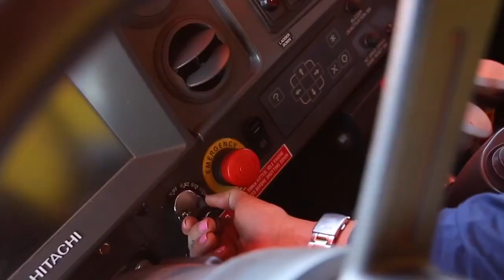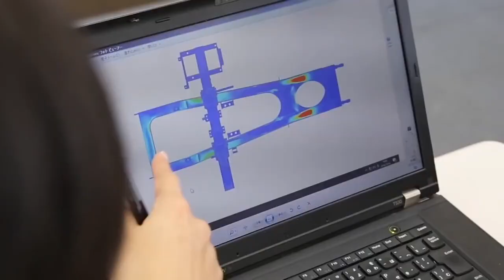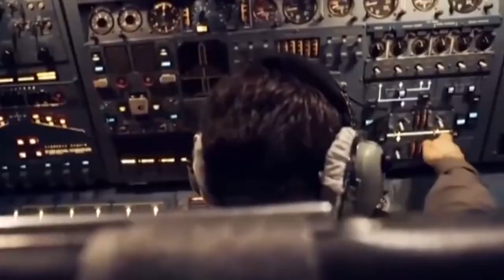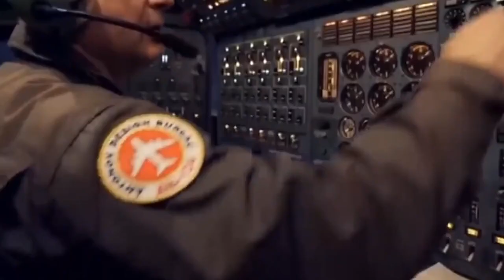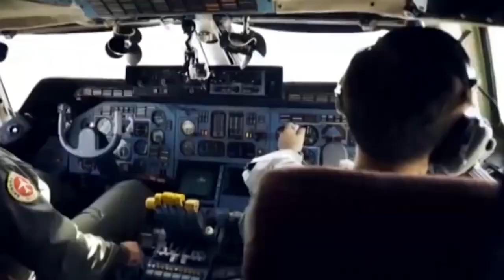The Most Expensive and Largest Machines in the World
Here you can see amazing machines